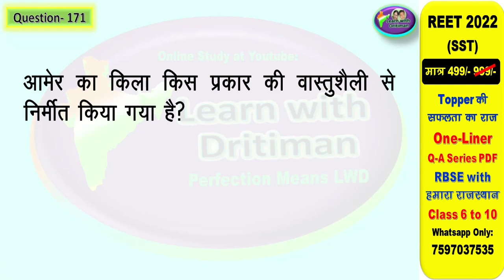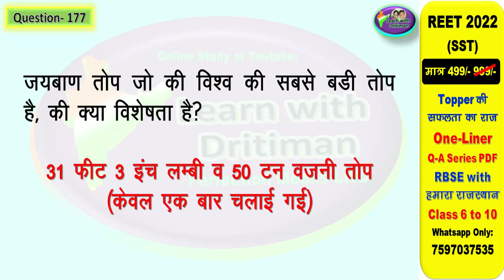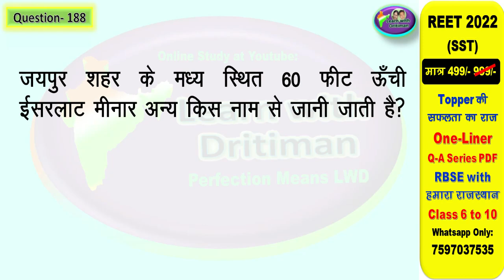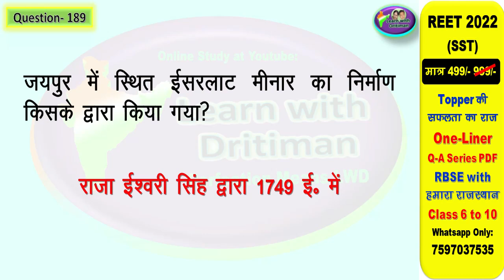class10/ ch-10/ जयपुर/ राजस्थान पर्यटन स्थल/ art and culture/ राजस्थान gk/ राजस्थान इतिहास संस्कृति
class10/ ch-10/ जयपुर/ राजस्थान के पर्यटन स्थल/ राजस्थान/ rajasthan GK/ 2nd grade/ art and culture/ राजस्थान gk/ reet/  राजस्थान का इतिहास एवं  संस्कृति